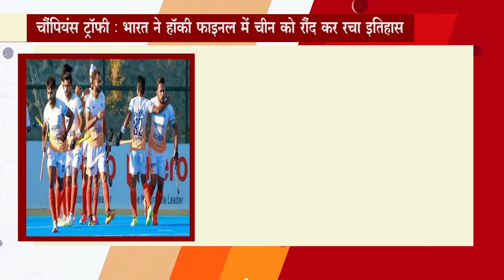चैंपियंस ट्रॉफी : भारत ने हॉकी फाइनल में चीन को रौंद कर रचा इतिहास